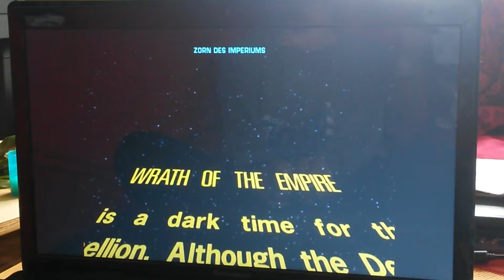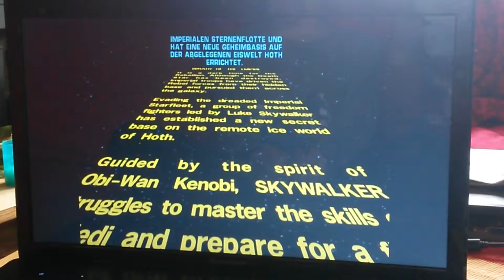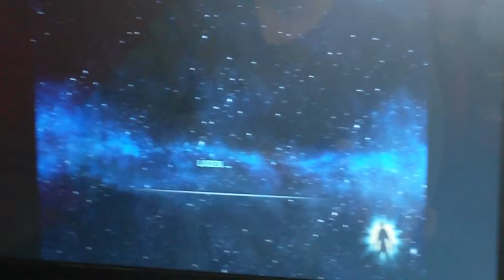Star Wars the force unleashed #026 Starkiller vs Luke und Rebellen [PC]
Starkiller wurde vom Imperator geschickt um Luke Skywalker zu finden, und zu ihm zu bringen.
Auf ihn warten schöne Rebellen, die er durchschneidet, erblitzt und mtt der Macht zerquetscht.